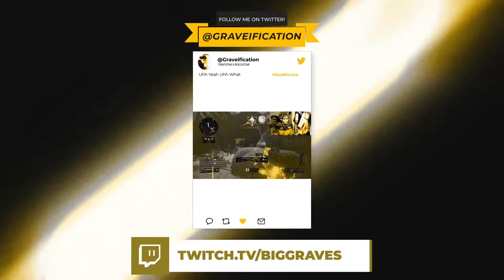Cod2 PC.......CLOSERS!!! [Quad Collats / 5in1's GALORE]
" 𝓟𝓾𝓽 𝓔𝓶 𝓘𝓷 𝓐 𝓒𝓸𝓯𝓯𝓲𝓷!"

Give me feedback on this kind of DEMONIC editing style!

• I'm streaming a LOT more with an insane new revamp, DROP A FOLLOW/SUB!

• Let me know what you'd like to see next or what you want me to upload / stream , etc. •

*ᴅɪsᴄʟᴀɪᴍᴇʀ* ɪ ᴋɴᴏᴡ, ᴛʜᴇʀᴇ ᴀʀᴇ ʙᴏᴛs ʟᴜʟ*

SoaRGrave ⚰️🌹 COD2 🌹 HackerAlert (jk LMAO) Tags: CheprensGrave / PrinceGrave / @Graveification / Grave / Cheprens Grave / CGrave / princegrave,soargrave,CheprensGrave,cheprens_grave,gravetheplayer,grave,graverfy,graveification